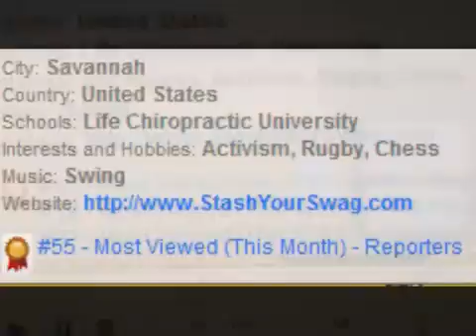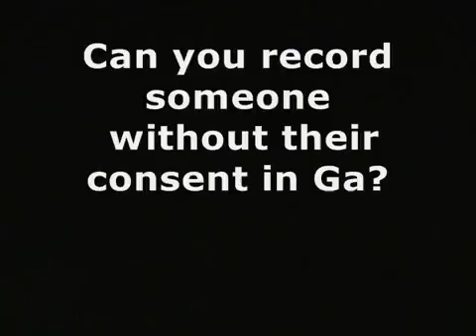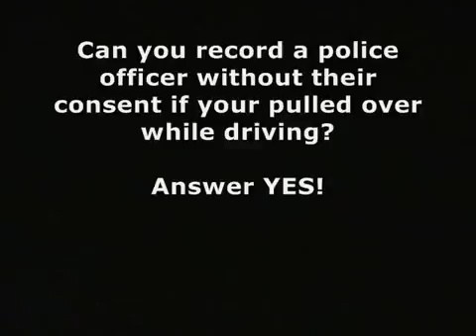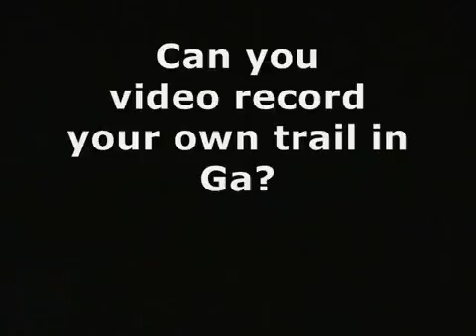Can you legally film a cop or TSA agent? Can you film your own trial? Part 1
Part 1. Can you legally film a cop or TSA agent?  Can you film your own trial? We answer these questions and more with our interview of civil rights attorney Alan Lowe.

Are you interested int Copblock? We talk to a civil rights attorney to get the facts. This  civil rights lawyer clears up our questions.